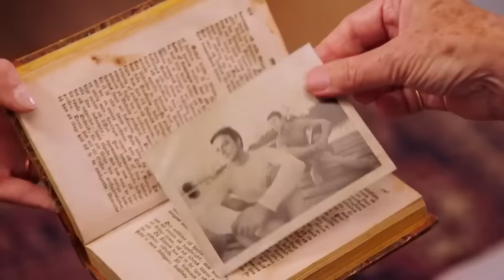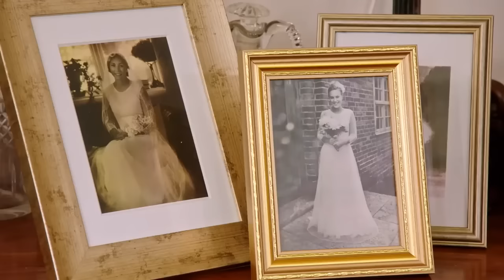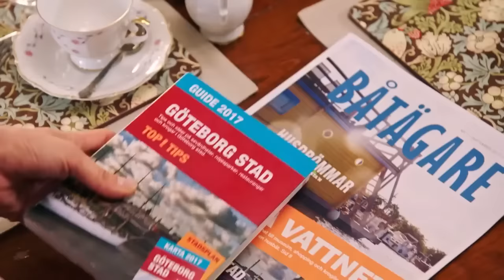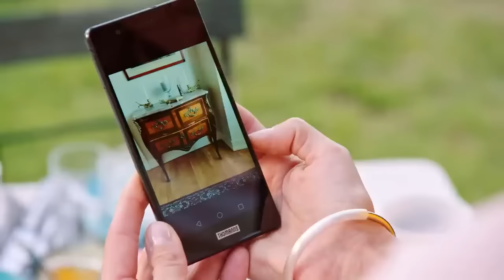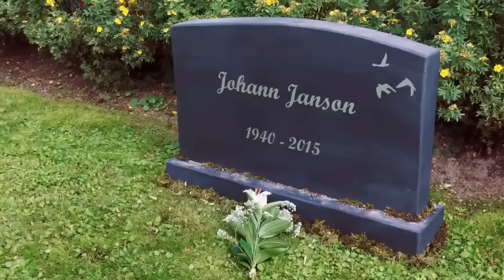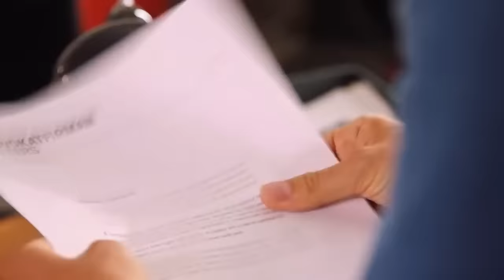Inga Lindström - Scelta d'Amore - Film completo 2018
Film completo del 2018 diretto da Tom Zenker.
Genere Drammatico/Sentimentale.
Produzione Germania.
Helen apprende improvvisamente che il fidanzato Tomas le ha mentito nel corso degli anni. Per cercare di dimenticare profonde molte energie sul lavoro e fugge in campagna presso Landborg, città ricca di storia ed arte. Il suo compito sarebbe quello di catalogare e vendere il mobilio dell'ultimo proprietario Greta Janson, poichè Robert, assieme alla figlia Tessa, è un imprenditore con birrificio che vorrebbe stabilirsi in quella dimora...

                                                         CAST

Helen                                       Natalie Thiede
Robert                           Christian Wunderlich
Greta Johnson                             Gaby Dohm
James Jefferson                  Jürgen Heinrich
Thomas                                     Sven Waasner
Tessa                                               Ayana Ledl
Ole                                              Dietrich Adam
Susan                                       Vanessa Eckart
Morten                                 Patrick von Blume
Henrik                                        Falk Rockstroh
Paul                                         Lorenz Breckner
Motorista                                          David Laib